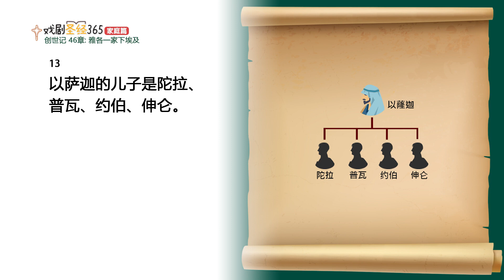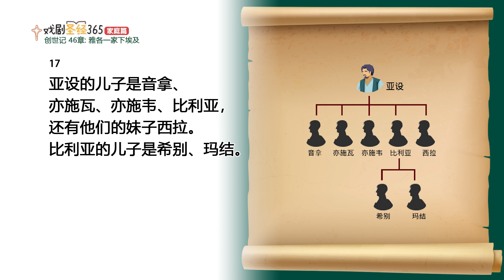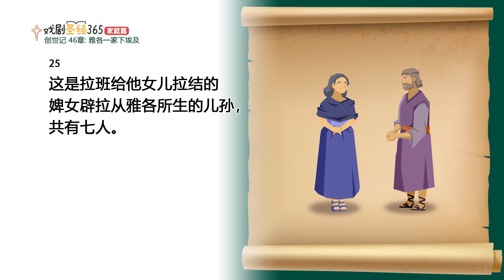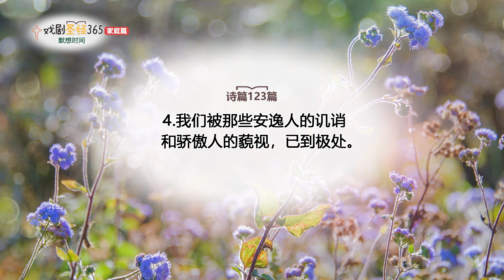【戏剧圣经365-家庭篇】（简）第50周-周间家庭礼拜-第1天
创世记46章

奉献帐号：
银行：国泰世华银行(013)华江分行
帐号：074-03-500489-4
户名：社团法人中华基督环球福音网协会